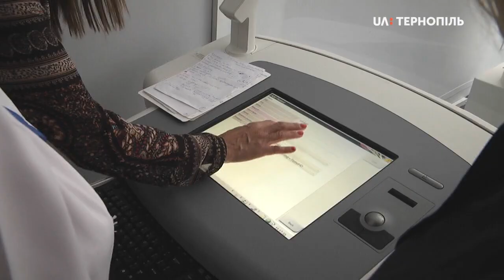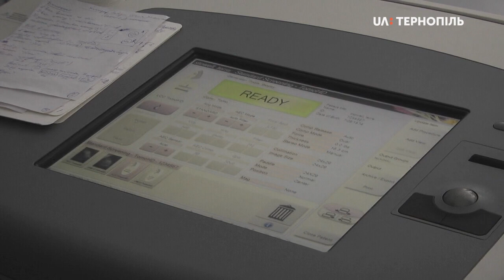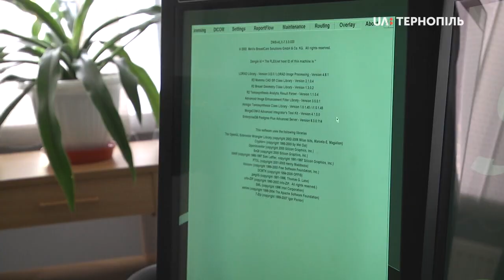В онкодиспансері відкрили момографічний кабінет